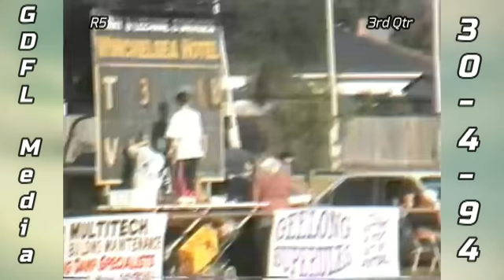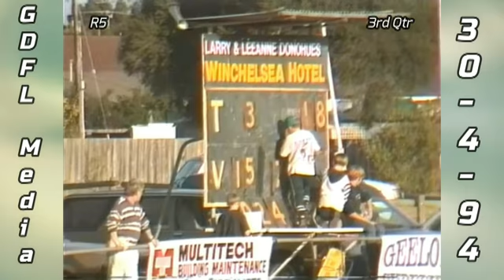R5 Thomson v Anakie 3rd Qtr 30 4 94